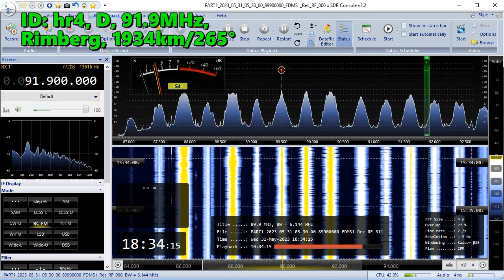31.05.2023 15:33UTC, [Es], hr4, D, 91.9MHz, 1934km